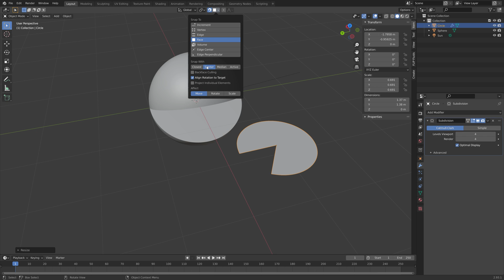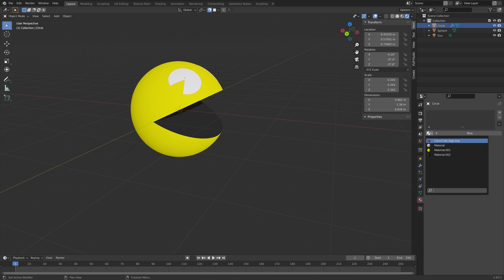[2.93] Blender Tutorial: How to Wrap Objects Around Other Objects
Learn how to wrap one object around another object in Blender. Incredibly useful!